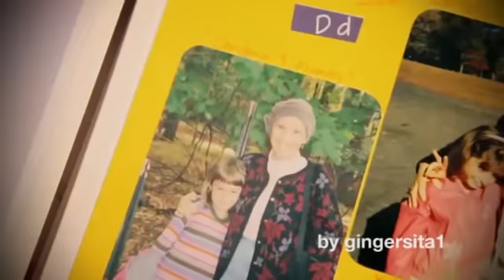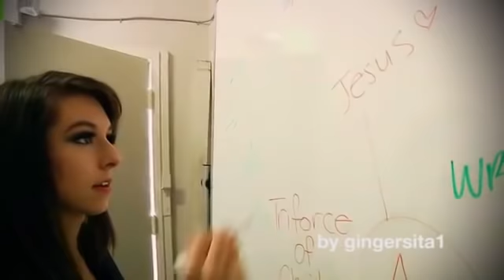Christina Grimmie Tribute - Find Me (1994-2016)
This is a tribute that I did with the songs With Love and Find Me from the beautiful Christina Grimmie. She was taken from us too soon but she always will be in my heart. I followed her since 2011 and I can`t believe she passed away but I think someday I will find her in the other side of this life and she will sing for me with her beautiful and powerful voice. RIP CHRISTINA GRIMMIE 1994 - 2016 . Descansa en Paz.